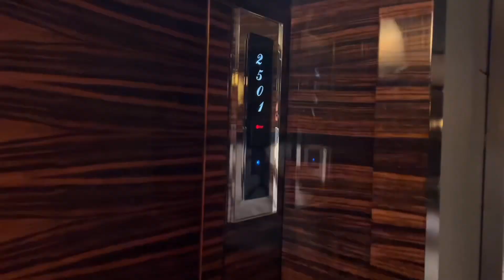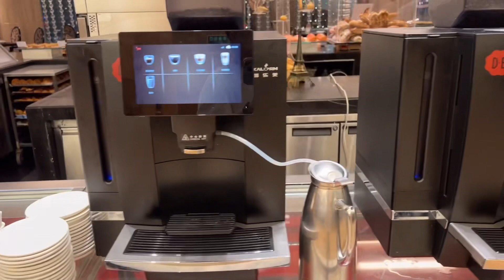늘 실망시키지않는 소피텔광저우.Sofitel Hotel, Guangzhou. 나이들수록.중국빗장풀리면 꼭...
제가 자주 이용하는 광저우의 소피텔입니다.
가격대비 참 좋은 호텔입니다
Let me introduce you to the Sofitel Hotel in Guangzhou, which I often use